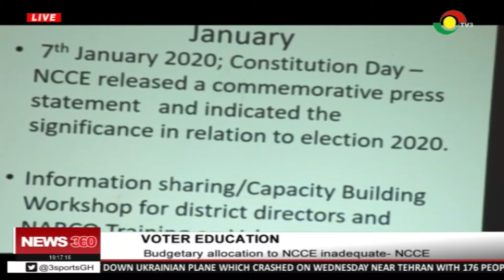Budgetary allocation to NCCE inadequate - NCCE